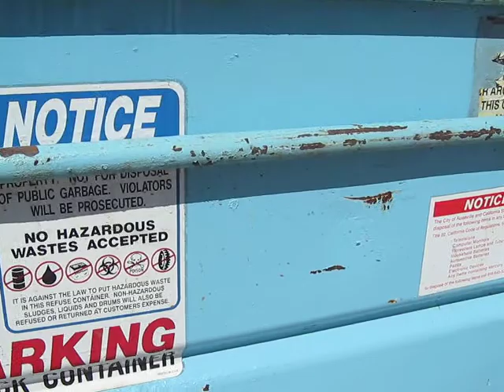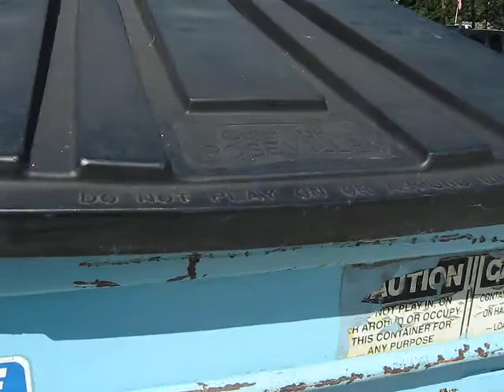Styrofoam Recycling Drop Off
This is where I take my Styrofoam for recycling. This is in the City of Roseville. They have been doing this for a few years now. I really like it a lot since this is probably the only place where you can take your Styrofoam to get recycled in the area.

They take Styrofoam packing, egg cartons, and Styrofoam wrap. Pretty much clean Styrofoam.